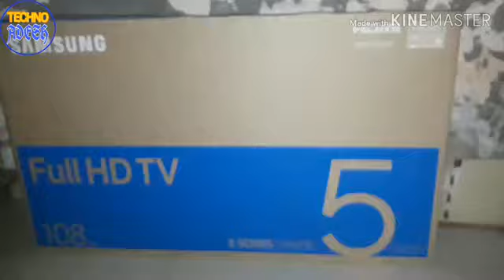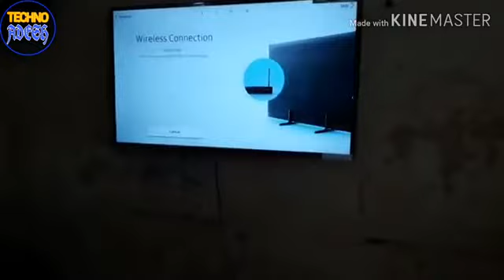Samsung 108 cm (43 Inches) Full HD LED Smart TV UA43N5470 (Black) | THE INDIAN SELLER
SAMSUNG LED TV Experience superior picture & sound quality created for Indian viewers in Full HD resolution. Superior Sleek TV enhances the look of your living room. A Smart TV – watch videos, play music, or view photos through a USB connection, through the Internet or via your Samsung Phone.

SAMSUNG LED TV

AMAZON LINK ABOVE

SAMSUNG LED TV

Tags used - samsung led tv